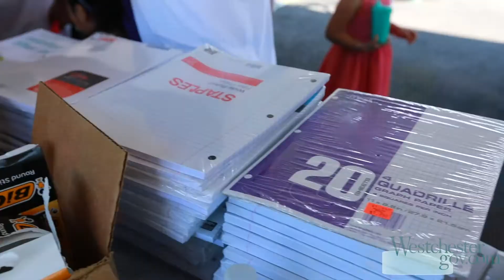HOPE Backpack Program 2019